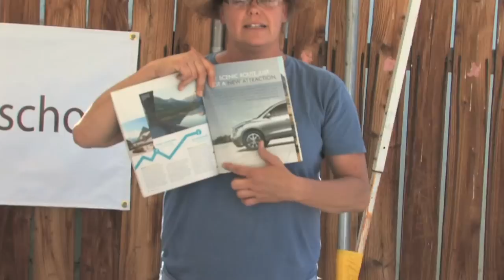Joshua Tree ~ A Mystical Mojave Wild Kingdom Extravaganza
Produced/Directed/Edited by Dan O'Dowd. Dedicated to the amazing creative spirit of the people of Joshua Tree.
A TRANSMISSION and Ferris Americus non-profit presentation supporting the arts.